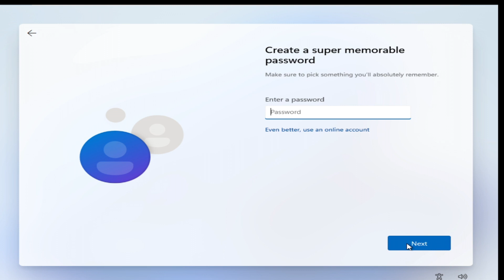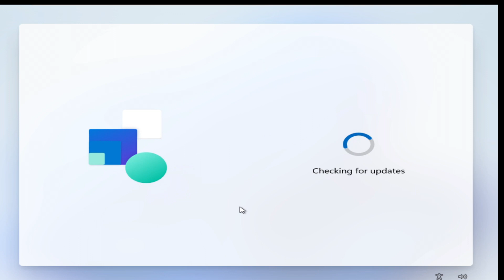How to Install Windows 11 Without email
Install Windows11 Without
Install Windows 11 Without email